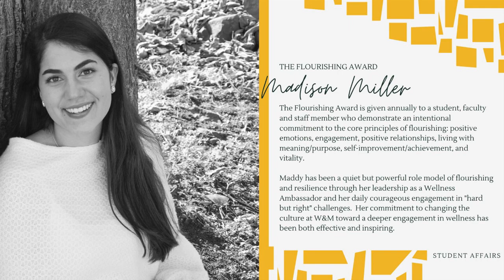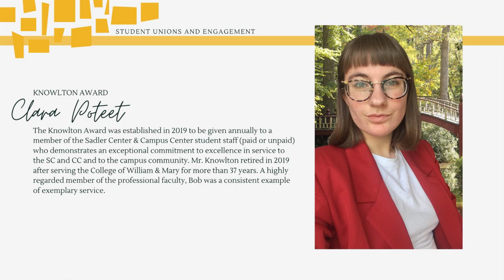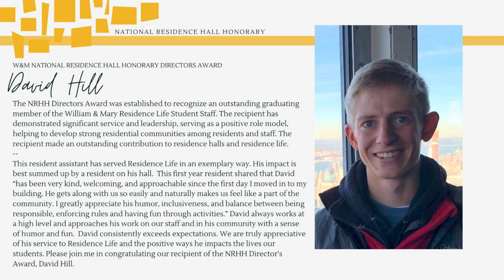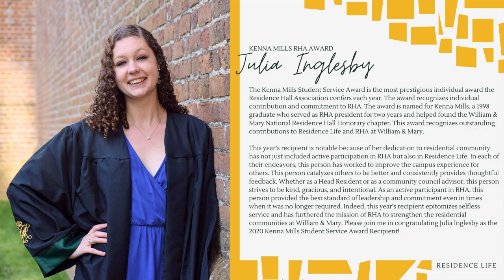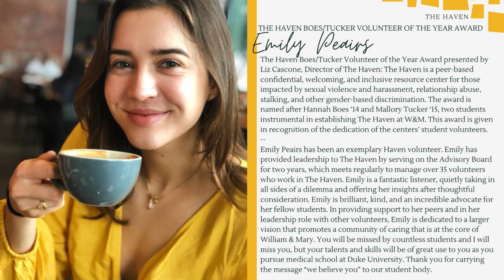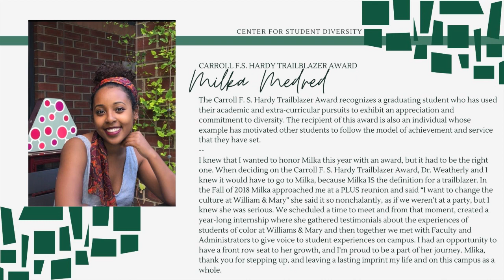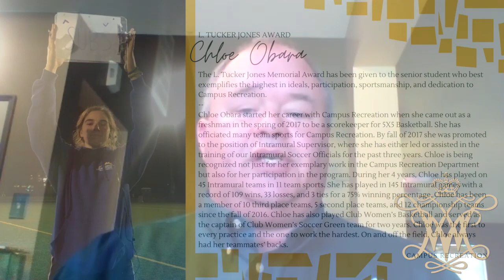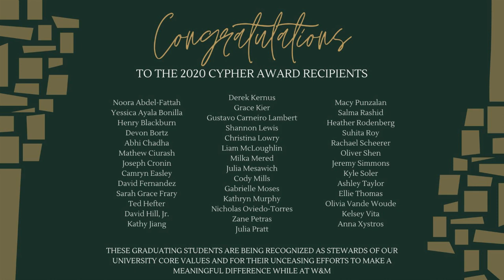W&M Evening of Excellence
The Division of Student Affairs Celebrates Student Achievement